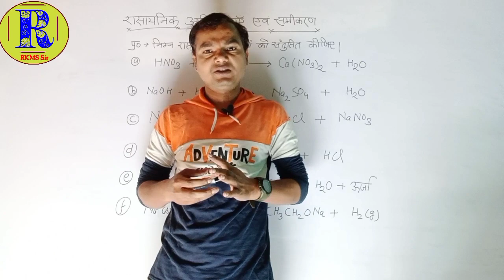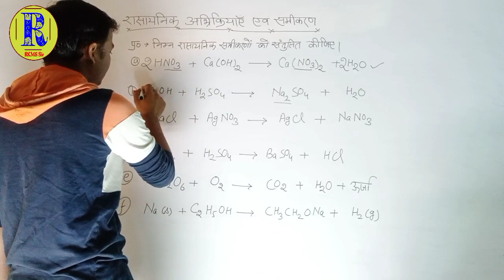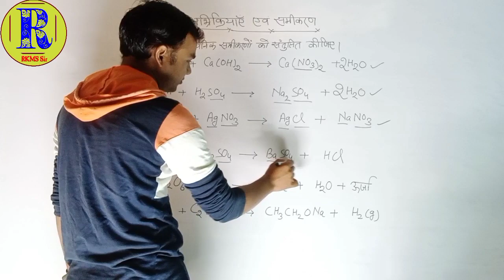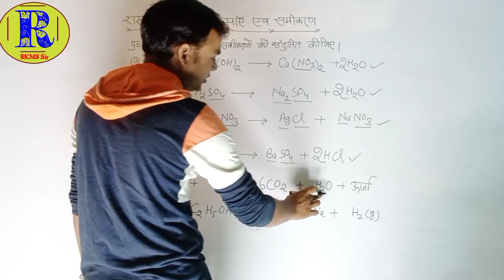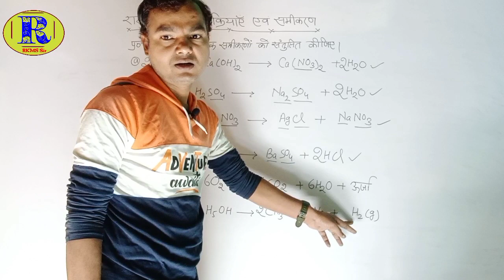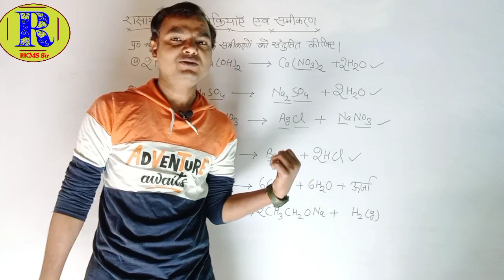निम्न रासायनिक समीकरण को संतुलित कीजिए | HNO3+Ca(OH)2 | NaOH+H2SO4 | NaCl + AgNO3 C6H12O6+O2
निम्न रासायनिक समीकरणों को संतुलित कीजिए
(a) HNO3 + Ca(OH)2 ➡️ Ca(NO3 )2 + H2O
(b) NaOH + H2SO4 ➡️ Na2SO4 + H2O
(d) BaCl2 + H2SO4 ➡️ BaSO4 + HCl
(e) C6H12O6 + O2 ➡️ CO2 + H2O + ऊर्जा
(f) Na (s) + C2H5OH ➡️ CH3CH2ONa + H2 (g)

रासायनिक अभिक्रियाएं एवं समीकरण ➡️ C - 1

निम्न अभिक्रियाओं के लिए संतुलित रासायनिक समीकरण लिखिए।
(a) कैल्शियम हाइडॉक्साइड + कार्बन डाइऑक्साइड ➡️ कैल्शियम कार्बोनेट + जल
(b) जिंक + सिल्वर नाइट्रेट ➡️ जिंक नाइट्रेट + सिल्वर

(a) नाइट्रोजन हाइड्रोजन से संयोग कर अमोनिया बनाता है।
(b) हाइड्रोजन सल्फाइड गैस का वायु में दहन होने पर जल तथा सल्फर डाइऑक्साइड बनता है।

प्रश्न- जब लोहे की कील को कॉपर सल्फेट के विलयन में डुबोया जाता है तो विलयन का रंग क्यों बदल जाता है?

प्रश्न- किसी पदार्थ X के विलयन का उपयोग सफेदी करने के लिए होता है।
(i) पदार्थ X का नाम एवं सूत्र लिखिए।

प्रश्न- निम्नलिखित अभिक्रियाओं के लिए उनकी अवस्था के संकेतों के साथ संतुलित रासायनिक समीकरण लिखिए:-
(i) जल में बेरियम क्लोराइड तथा सोडियम सल्फेट के विलयन अभिक्रिया करके सोडियम क्लोराइड का विलयन अघुलनशील बेरियम सल्फेट का अवक्षेप बनाते हैं।
(ii) सोडियम हाइड्रॉक्साइड का विलयन (जल में) हाइड्रोक्लोरिक अम्ल का विलयन (जल में) अभिक्रिया करके सोडियम क्लोराइड का विलयन तथा जल बनाते हैं।

प्रश्न- निम्नलिखित रासायनिक अभिक्रिया के संतुलित समीकरण लिखिए:-
(i) हाइड्रोजन + क्लोरीन ➡️ हाइड्रोजन क्लोराइड
(ii) बेरियम क्लोराइड + एलुमिनियम सल्फेट ➡️ बेरियम सल्फेट + एलुमिनियम क्लोराइड